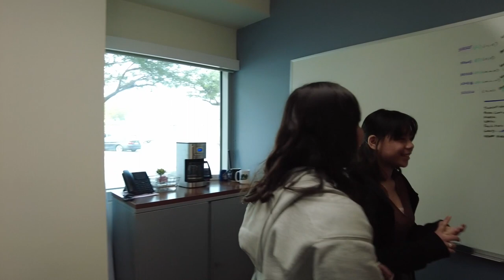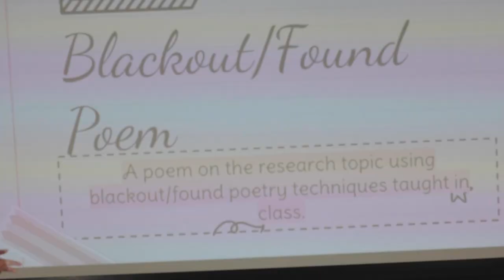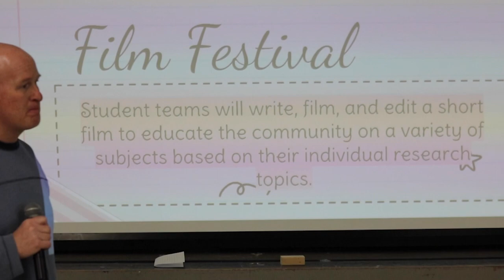Eye on IPoly Episode 10 Season 7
Fresh Enough!
Super Bowl Predictions
New 9th Grade Projects